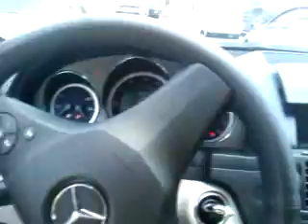Tour (Montegu Gardens to Home)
svsvdsvd